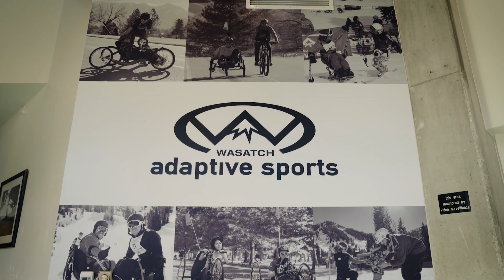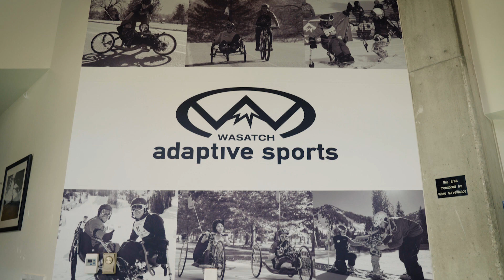Jonathan Leonard: How He Came to Life in the Mountains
This past year, KÜHL met up with Jonathan to amplify his story about how a renewed sense of independence and a revitalized appreciation for life was born in the mountains.

We're grateful to KÜHL for their ongoing support of Wasatch Adaptive Sports. Their generosity helps make it possible for individuals with adaptive needs to experience the power of recreation in the mountains of Utah!

Special thanks to Ben Summa from KÜHL for filming, producing, and editing this amazing documentary. Thanks for bringing Jonathan's story to life in a meaningful, fun, and beautiful way!